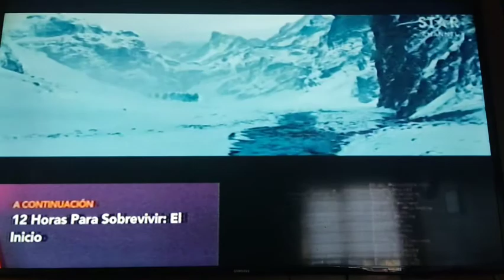Opening to The Last Witch Hunter on Star Channel LA